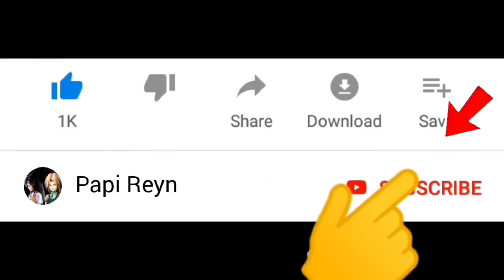Stickman Army Lucu Misi dari Mr Black ❤️ Papi Reyn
Selamat datang di channel Papi Reyn. Kali ini kita mau main game stickman army lucu misi mr black, stickman rope hero.. Seru guys !

Warm regards,

Papi Reyn